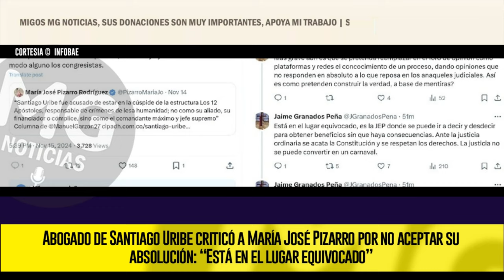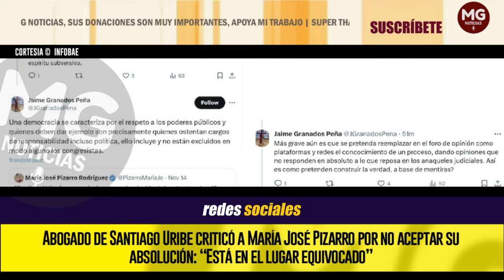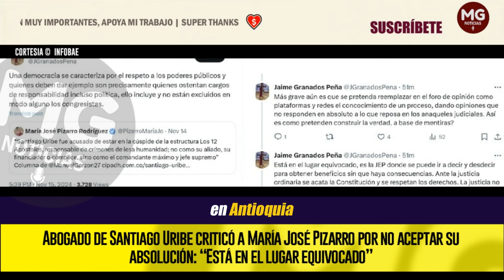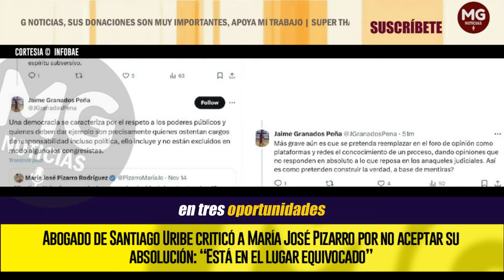🔴 ABOGADO DE SANTIAGO URIBE CRITICÓ A MARÍA JOSÉ PIZARRO POR NO ACEPTAR SU ABSOLUCIÓN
La congresista María José Pizarro compartió la columna citando un apartado, lo que motivó al abogado Jaime Granados, apoderado de Santiago Uribe, a pronunciarse en su cuenta de X, donde cuestionó a la senadora del Pacto Histórico por no respetar los poderes públicos. Aseguró que todo servidor público, incluidos los congresistas, deben “dar ejemplo” y respetar las decisiones judiciales y no “incitar” al desacato de las mismas, excepto si están ligadas a acciones subversivas.
INFOBAE